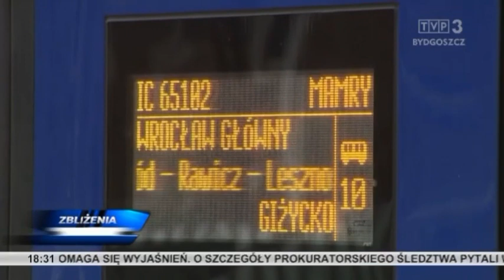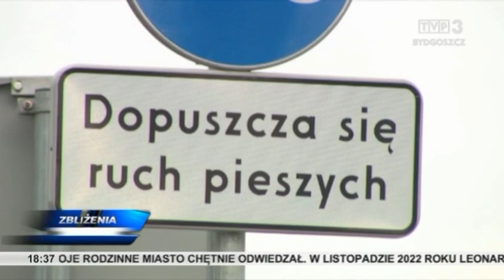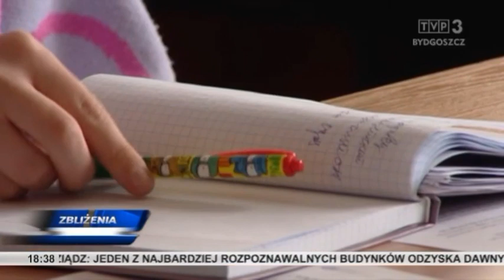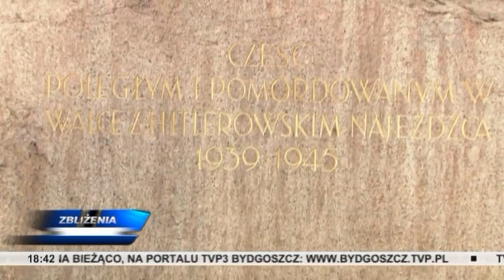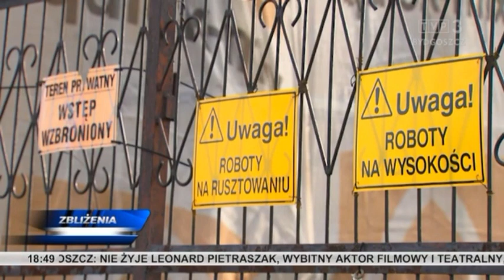Zbliżenia TVP3 Bydgoszcz 1.02.2023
TEMATY DNIA: Lewica proponuje zerową stawkę VAT na bilety kolejowe, premier zapowiada interwencję. Od ponad trzech lat rolnicy, poszkodowani przez grupę producentów „Ziarno”, walczą o sprawiedliwość. Podwójna tragedia rodziny z powiatu aleksandrowskiego – syn zabił w domu matkę, a kilka godzin później zginął w wypadku w Poznaniu. O tym, jak usprawnić funkcjonowanie samorządów, dyskutowano w Toruniu. Toruniu uczczono 78. rocznicę wyzwolenia miasta spod niemieckiej okupacji. Kolejna pseudohodowla psów w regionie zlikwidowana. Łagodna zima i wysokie temperatury sprzyjają inwazji kleszczy.